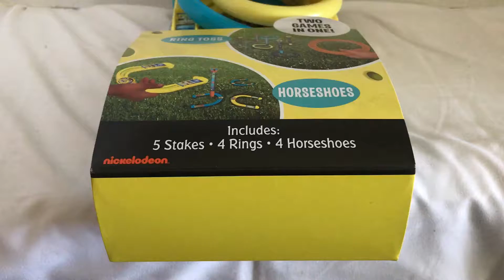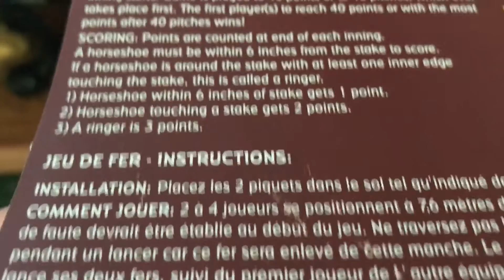Spongebob Party Supplies Ring Toss Horseshoes Swimming Toys Kids Outside Game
Features two classic games in one decked out in bright colors with SpongeBob and Patrick
Plastic stakes are easy to set up on a lawn or yard
Perfect birthday party activity
Each package includes 4 Rings, 5"; 4 Horseshoes, 6"; 5 Stakes, 14"

Hope you are lucky! Get the kids outside for some fun in the sun with our SpongeBob Ring Toss and Horseshoes Game!.